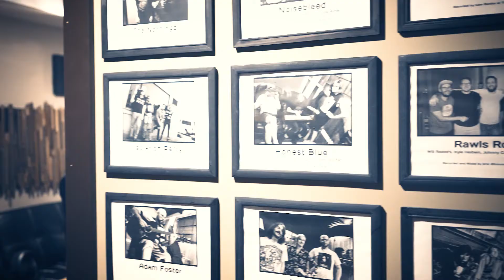Headstrong by Gillian Davies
I was approached to film a very special recording session for Gillian. She had written a couple of songs, one especially for her daughter's birthday and asked friends to help out in the recording studio. They did, I did and this is the end result.

This is the second song I filmed during that recording session.